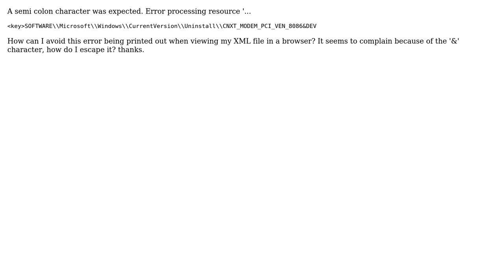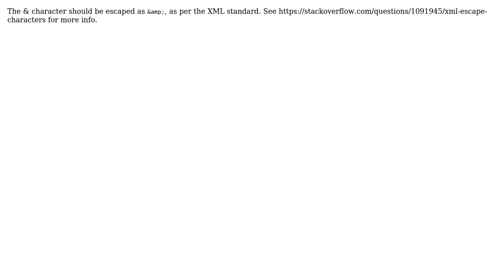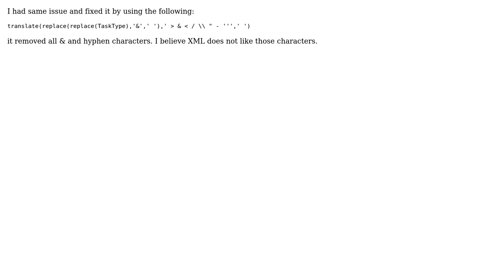XML '&' character causing problems (6 Solutions!!)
XML '&' character causing problems

With thanks & praise to God, and with thanks to the many people who have made this project possible! | Content (except music & images) licensed under CC BY-SA | Music | Images & others | With thanks to user user105033 user Li0liQ user John Saunders user jaywon user Brian Agnew user Aamir and the Stack Exchange Network Trademarks are property of their respective owners. You are responsible for your own actions.